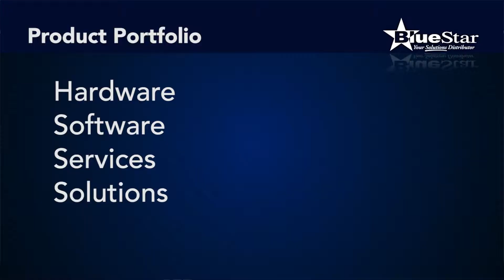BlueStar presents: Honeywell + Intermec - An Unbeatable Force Download